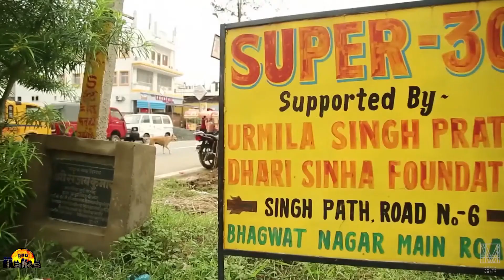Mr. Abhayanand || Introduction Video || gnoTalks 2019 || Avishkar 2019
Here is a small introduction video of former IPS officer, Mr. Abhayanand.